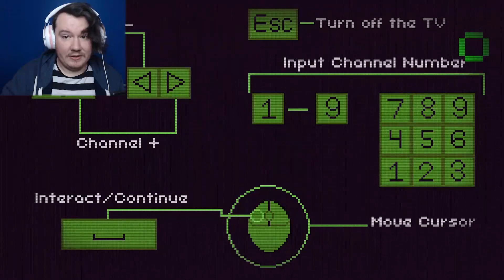THIS CHANNEL IS NOT FOR YOU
Watching too much TV will rot your brain, and your soul. Welcome to a Cursed TV channel surfing game where your action will have a direct effect on other channels & the people each tale holds. Will we save everyone or doom the entire town?

If you wanna play the game then on ya go = Nightmare Zapping